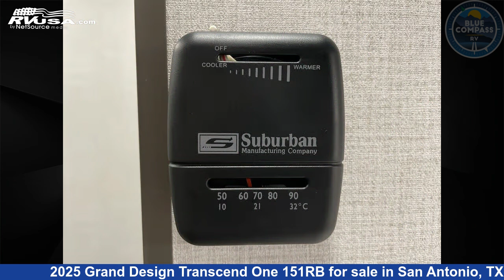Marvelous 2025 Grand Design Transcend One Travel Trailer RV For Sale in San Antonio, TX | RVUSA.com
This 2025 Grand Design Transcend One 151RB is a Travel Trailer RV. It is located in San Antonio, TX 78227 and is offered for sale by Blue Compass RV San Antonio. This New Grand Design Is 19' 0" in length and features sleeps 3, and 37 gal fresh water capacity. The floorplan layout of this Travel Trailer features Murphy Bed, Rear Bath.

Blue Compass RV San Antonio is a dealer for brands like: Alliance RV, CrossRoads, Cruiser RV, DRV, Dutchmen, Forest River, Grand Design, Heartland, Highland Ridge, Jayco, Thor Motor Coach, Vanleigh, Winnebago and offers the following rv services: Parts/Accessories, Service. They stock rv types such as: Class A, Class C, Fifth Wheel, Toy Hauler, Travel Trailer. For more information and pricing on this unit, To see all units available for sale by Blue Compass RV San Antonio,